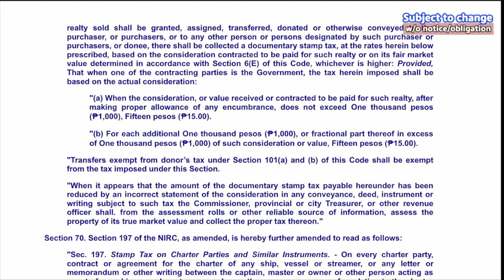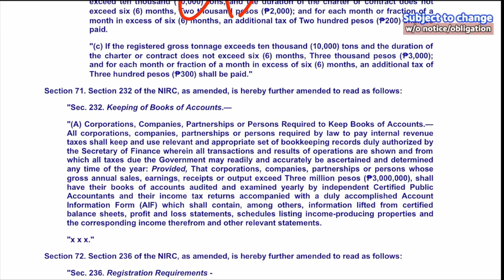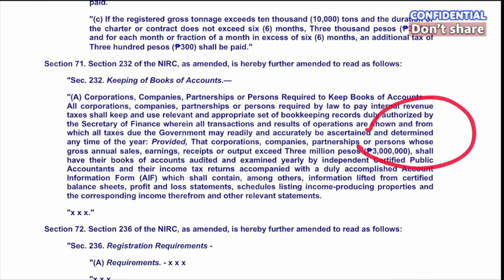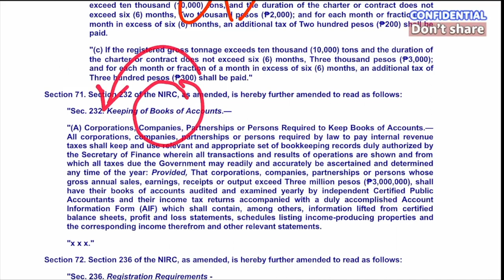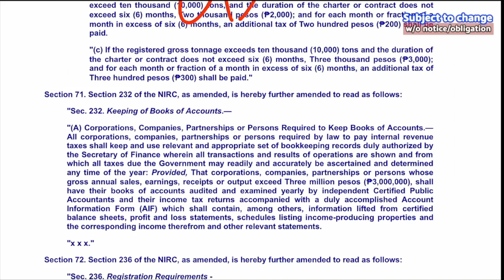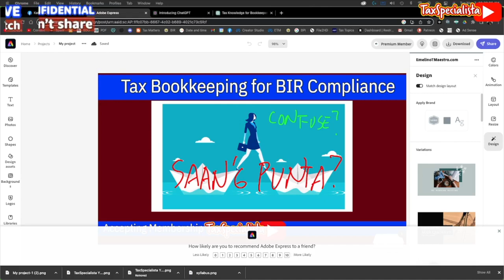Best accounting for taxpayers GAAP and PRFS versus Tax Code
2.
3.
4.

1.

1.

1.

-Start here -
Taxpayers often find themselves in a difficult position between what their Bookkeepers advise and what the Bureau of Internal Revenue (BIR) requires, which can lead to confusion and frustration. To illustrate this, imagine a driver trying to navigate a complex road system with conflicting directions from their GPS and a passenger. The GPS represents the bookkeeper, providing the driver with guidance based on the data inputted, while the passenger represents the BIR, providing the driver with the official road rules and regulations. The driver must decide which instructions to follow, ultimately choosing to comply with the official road rules to avoid any legal consequences. Similarly, taxpayers must ultimately choose to comply with the tax regulations set forth by the BIR to avoid any legal consequences, even if it conflicts with their bookkeeper's advice. It is important to note that compliance benefits not only the government but also the taxpayers themselves. By complying with tax regulations, taxpayers can avoid penalties and legal issues, protect their businesses' reputation, and contribute to the country's economic growth and development. 🤍🤍 i-comment mo “❤️” or i-click mo “❤️” to spread LOVE sa Phils.🤍🤍